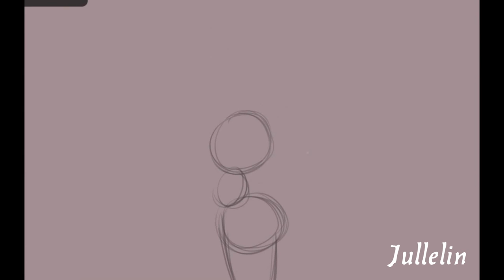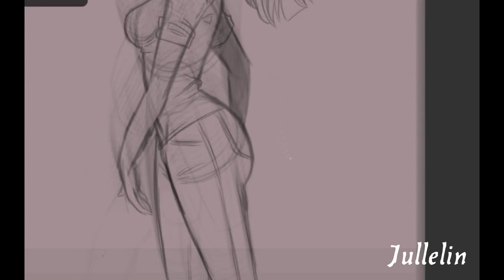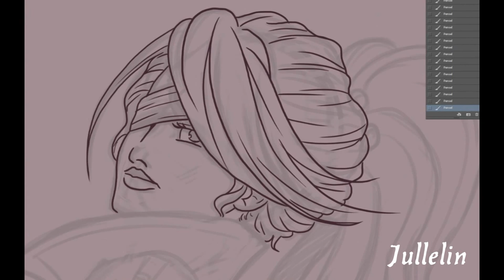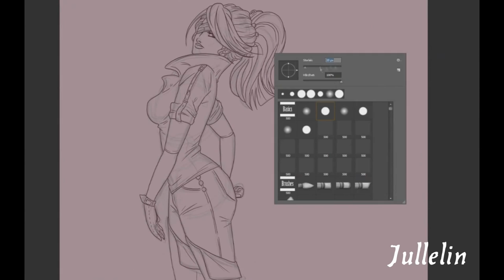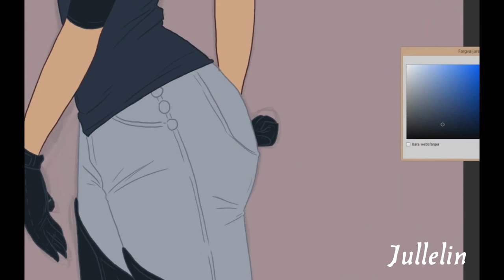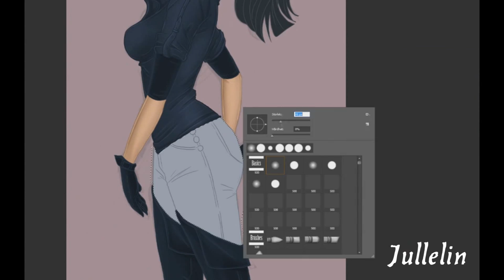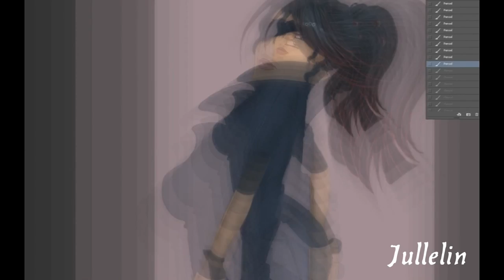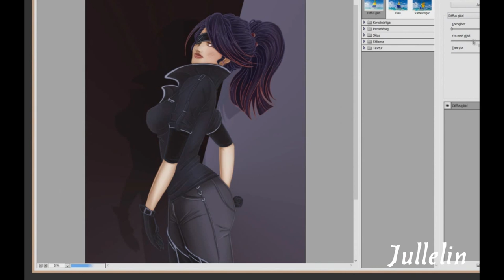Bad Ass Woman- Time Lapse Drawing!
Oh, all these ladies. Yet another drawing. Man, I have drawn so many girls since yesterday. Hope you enjoy it (even if it is long, it took me 2,5 h to draw).